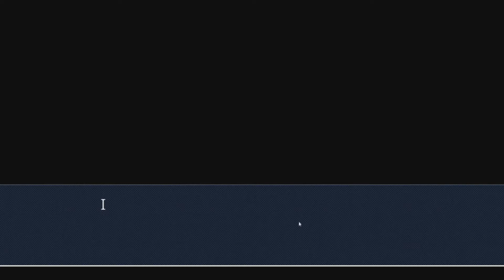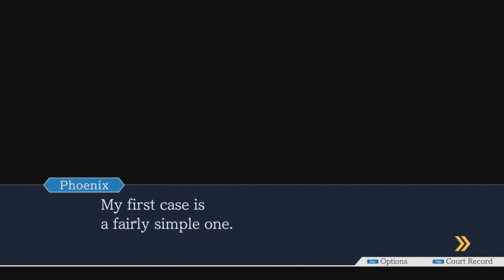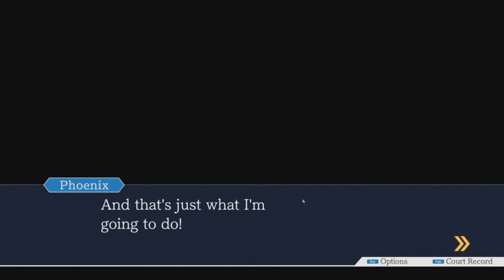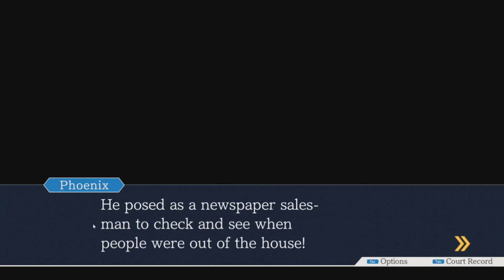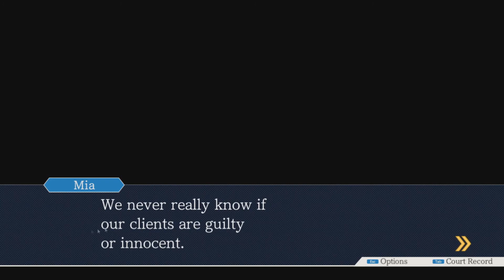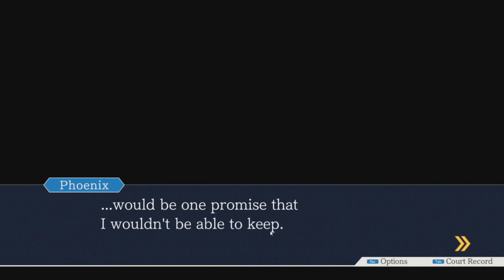Ace Attorney Trilogy:EPISODE 1:Ace Ventura Pet lawyer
My audio and video was all fucked up for this episode so I had to cut the intro off, and break apart the weird audio glitches so it still seemed fine in post. Enjoy this thrilling mystery, and look forward to more episodes!